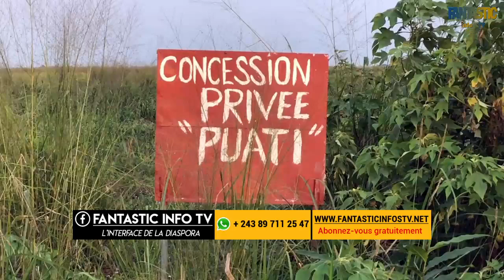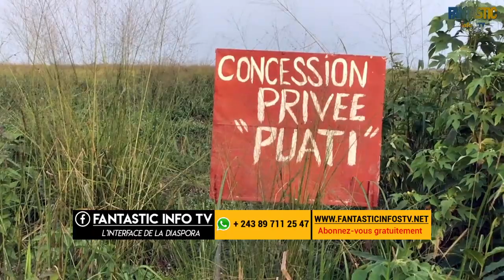Ferme la mise en place d'un surveillant exemple à suivre